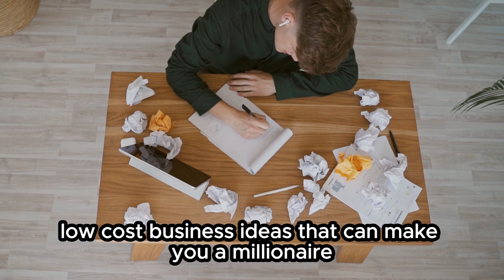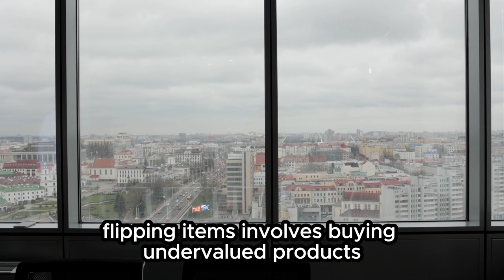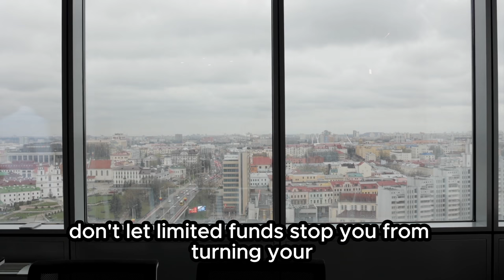10 low-cost business ideas that can make you a millionaire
Want to start a business that can make you a millionaire? You don't need tons of money or experience to launch a profitable venture today.

In this video, I share 10 low-cost business ideas that have the potential to make you a millionaire if executed correctly. These innovative ideas can get you started on your entrepreneurial journey with minimal investment.

I explain each business idea in simple terms and provide tips to help you succeed. Whether you want to start out small part-time or jump into entrepreneurship full-time, these ideas will inspire you.

Low-Cost Business Ideas Covered:

- Dropshipping
- Freelancing
- Blogging/Vlogging
- Selling Digital Products
- Flipping Items
- Renting Out Property
- Virtual Assistance
- Online Tutoring
- Creating an App

It's time to stop dreaming and start your money-making business today. Learn how to turn one of these ideas into a million-dollar empire!